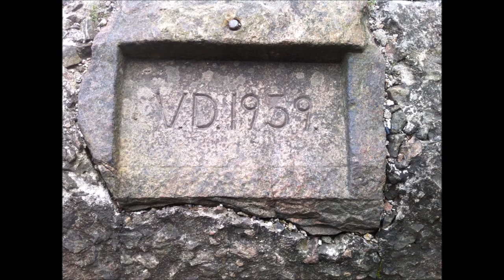The Old Industry Parts Of Halmstad ( Active ) Sweden - Slottsmöllans Gamla Industriområde